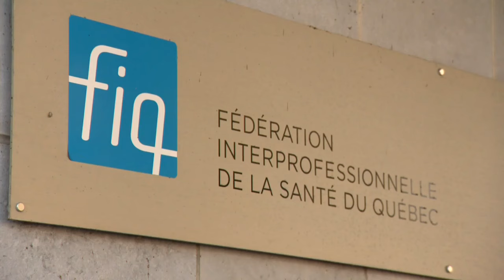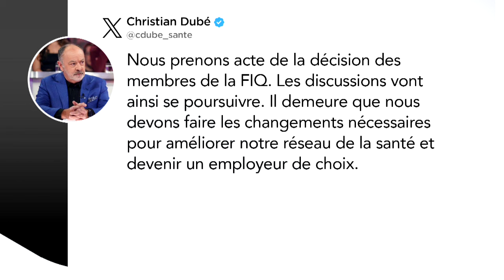Les infirmières «tannées d’avoir à faire toujours plus avec moins» - reportage